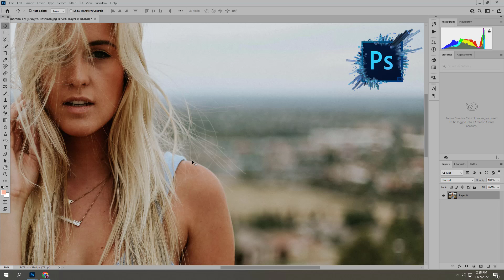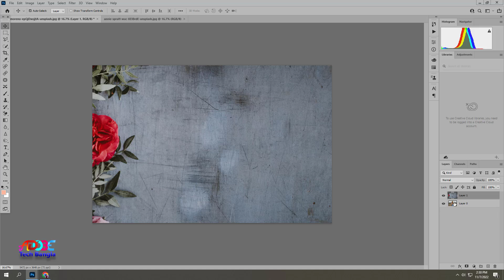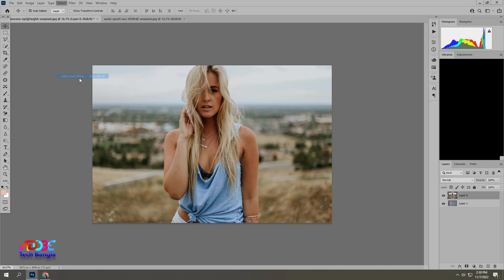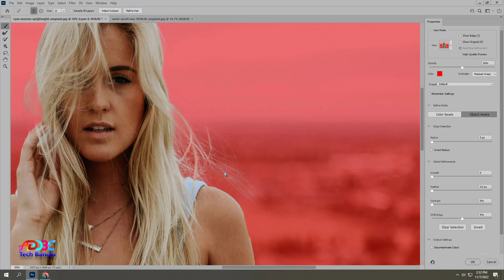Change the background of any photo in just 10 seconds Photoshop in bangla - Adobe Tech Bangla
Change the background of any photo in just 10 seconds Photoshop in bangla and  How to Remove Background From Any Photos
( Adobe Tech Bangla )